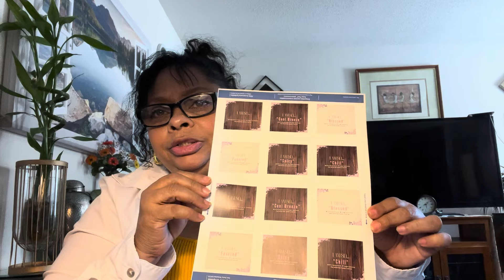Vlog| Arts & Crafts Saturday | When a Thought Becomes a Thing